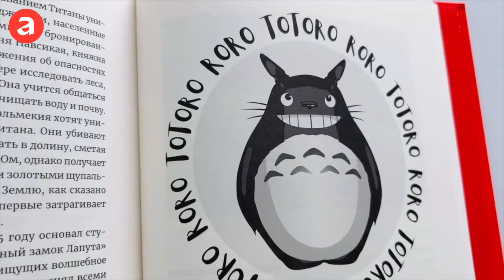Бестселлер «Альпины»: Япония. История и культура: От самураев до манги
Эта книга выросла из курса под названием «Введение в Японию», который Нэнси Сталкер читала свыше десяти лет в Техасском университете и посвящена истории Японии и всем тем событиям, которые разворачивались на Японском архипелаге последние две тысячи лет. В книге подробно рассказывается обо всех культурно-исторических периодах формирования Страны восходящего солнца.

В книге внимание уделяется не только политическим и историческим аспектам, но и культуре, философии, гендерным нормам и культуре протеста в каждом из описываемых исторических периодов страны.